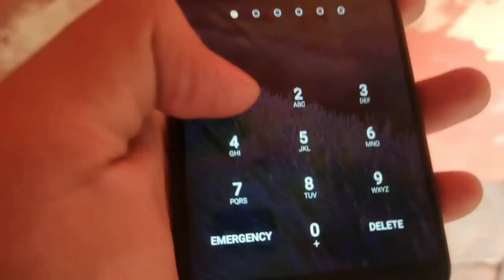Delhi Chor bazar || chorbazar || Chor bazar in Delhi 😨😨 Rs.1000 iPhone 😨😨😨